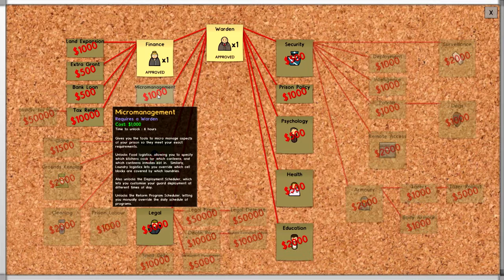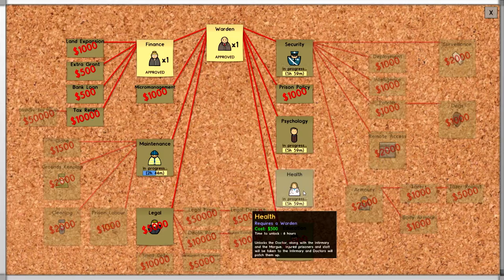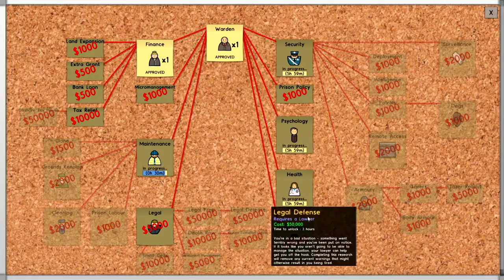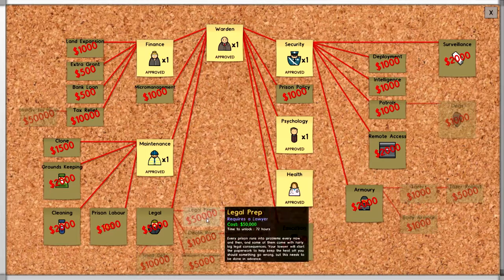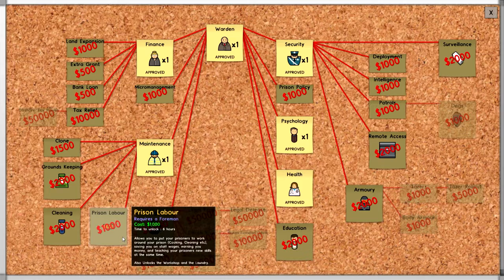n00b Liger plays Prison Architect – Ep 10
Fancy trying to escape through the sewers? Hell no!
I try to keep the local town safe by running a prison. Well, I do try…. Kind of?